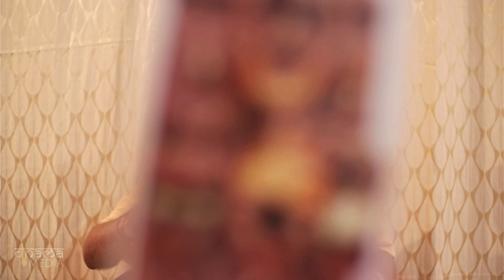Нама-хатта с Е.М. Савьясачи Прабху 29.07.2021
Чат для обсуждения вопросов, связанных с нама-хаттой в приложении Телеграм, можете присоединяться по ссылке: